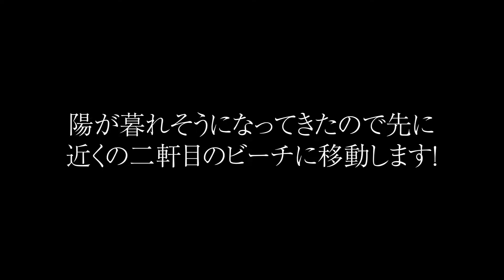【海外Vlog】海外で新居探してただけやのに…(絶景)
今回はオークランドから約450キロ離れたニュープリマスに来ました！

めっちゃ景色良いところでした！
ほんまにこんな感じの街住みたいって考え中です！

ニュージーランドきた際はみんなも是非行ってみてな！

そして、

遂に第二弾の服の発売を開始しました。
販売は第一弾同様Paypayフリマで販売します。

2色展開のサイズはS,M,L,XLの４種類展開で、値段は送料込みで4,500円です。
完全受注生産になりますので、発送まで1週間ほどかかります。

ステッカーに関しては
パソコンに貼るなり、スーツケースに貼るなり、
世界中で僕の事を宣伝してください！笑

また発送は日本にいる僕のマネージャーの師匠によって行われるので、
南京虫はついてきませんのでご安心を！笑

僕はMサイズ着ていますが、普段着ている服よりかは少しタイト目かと思っております。
※正確な寸法についてはPaypayフリマの販売ページよりご確認ください。

その他質問などに関しては販売画面もしくはこの動画のコメントでお待ちしております。

改めまして、くさでぃーと申します。
大阪生まれ大阪育ちで大学出た後も職場が大阪でずっと大阪にいましたが、
この度、ニュージーランドにワーホリで来てます！

これからいろんな動画出していくんで、

撮影　くさでぃー
編集　師匠　OKR